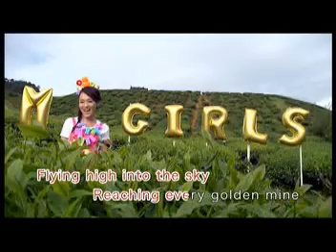M-Girls 四个女生 2015 - Happy CNY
This album was released which is included M-Girls 四个女生 1998 Version as bonus track and mass released it at Indonesia in VCD format (which is DVD Version was converted to VCD) without karaoke.

Title : Happy CNY
Singer : 四个女生 M-Girls
Members of M-Girls are:
- 王雪晶 (Crystal Ong / Wang Xue Jing)
- 庄群施 (Queenzy Cheng / Zhuang Qun Shi)
- 燕子 (Cassandra Chin / Yan Zi)
- 阿妮 / 妮妮 (Angeline Khoo / Ni Ni / Ah Ni)
Album : 新春佳期 Xin Chun Jia Qi
Year Released : 2014
Production : Starmedia Distribution Sdn. Bhd.